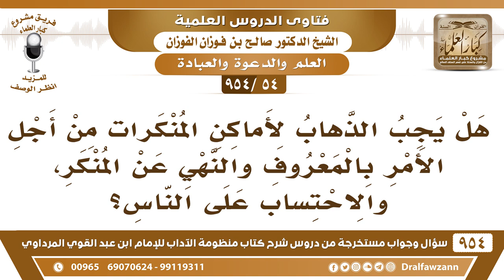[54 -954] هل يجب الذهاب لأماكن المنكرات من أجل الأمر بالمعروف والنهي عن المنكر، والاحتساب على الناس؟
-[54 /954] السؤال: هل يجب الذهاب لأماكن المنكرات من أجل الأمر بالمعروف والنهي عن المنكر، والاحتساب على الناس؟
الجواب: نعم إذا علمت أن المكان الفلاني يحصل فيه فساد، ويحصل فيه شر، فإنك تذهب إليه لأجل الإنكار، إما بأن تُنكر أنت إذا كنت تستطيع أو تُبلغ من يستطيع، هذا من التعاون على البر والتقوى.
للاشتراك في قناة الشيخ صالح الفوزان
سؤال وجواب من شرح منظومة الآداب ( 945 ) مقطع

للاستفسار والإقتراحات والدعم
رئيس الفريق
لمشروع كبار العلماء